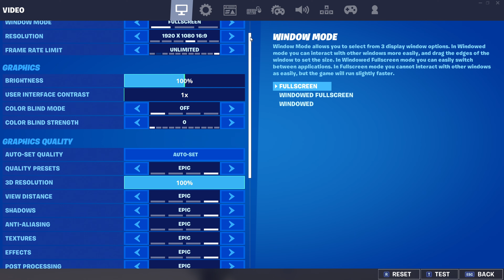AMD Ryzen 7 5800X vs Intel i5-11400 vs Intel i5-11600K — Test in 10 Games! [1080p, 1440p]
🎮 Games
0:00 Configuration PC
0:20 Red Dead Redemption 2
1:28 PUBG
2:42 Microsoft flight simulator
3:54 Hitman 3
4:59 GTA V
6:12 Fortnite
7:21 Cyberpunk 2077
8:33 Call Of Duty Warzone
9:41 Battlefield V
10:55 Assassin's Creed Valhalla

💻 Configuration PC
• GPU MSI GeForce RTX3090 Gaming X TRIO
• RAM Patriot Viper Steel [PVS416G360C7K] 3600Mhz 32 ГБ (8x4)
• Samsung SSD 970 Evo M.2 NVMe, MZ-V7E1T0BW, 1 Tb
• STREACOM BC1 Open Benchtable [ST-BC1.1S]
• Power Supply Deepcool Quanta DQ850-M-V2L 850W GOLD